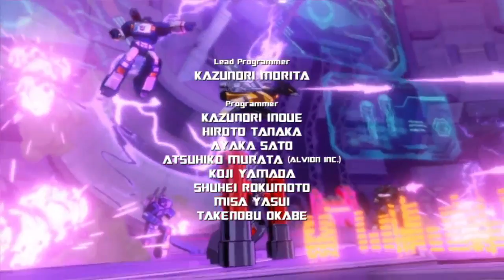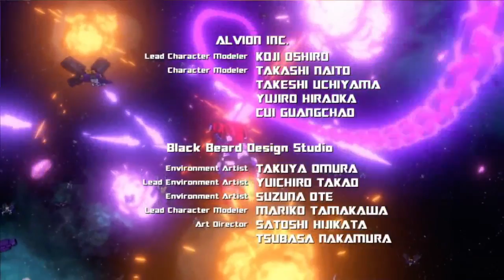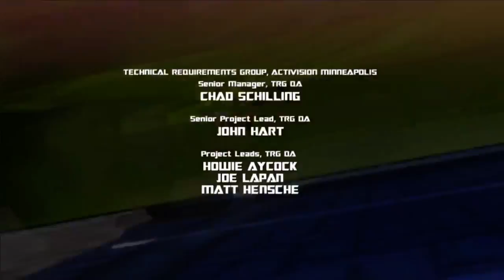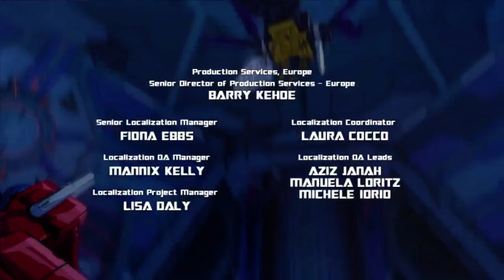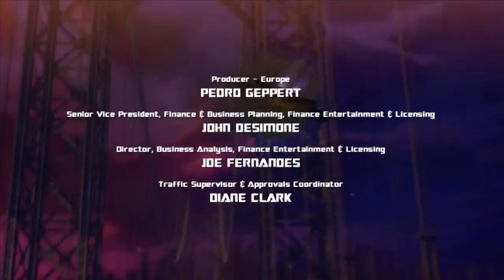Ramses plays Transformers Devastation session 2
Ramses takes on the ultimate Transformers experience with Platinum Game's Transformers Devastation